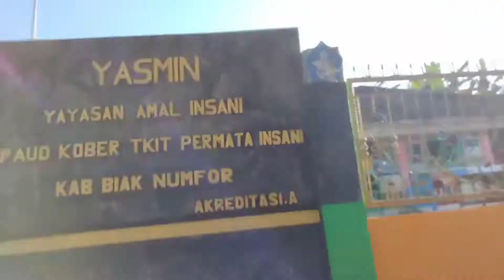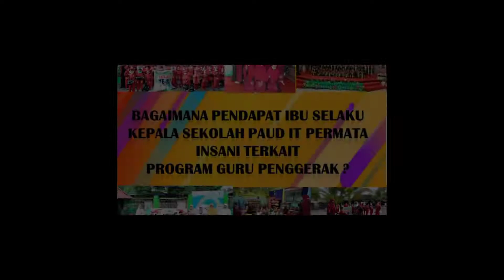Testimoni Kepsek Paud IT Permata Insani tentang Guru Penggerak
Video ini merupakan salah satu testimoni atau pendapat dari para kepala sekolah yang gurunya terlibat dalam Program pendidikan guru pengerak. Salah satunya Kepala Sekolah PAUT KOBER IT Permata Insani Biak yaitu Ibu Rahmania, S.Pd. Paud.